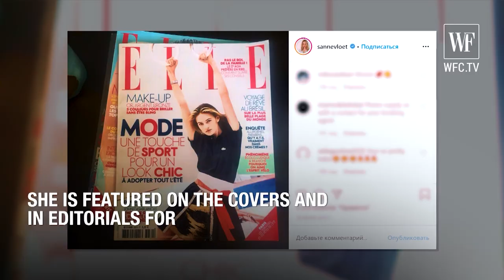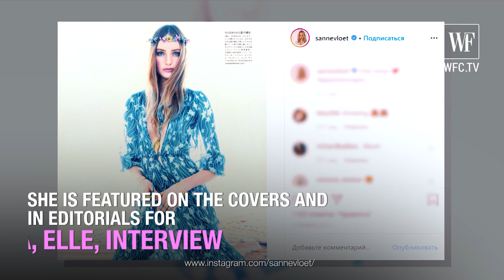Sanne Vloet top model from the Netherlands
Sanne Vloet (Dutch: Sanne Vloet, b. March 9, 1995 (Donkerbroek) is a Dutch supermodel.

Biography
Born in 1995 in the small village of Donkerbroek near Groningen. As a child, she was engaged in rhythmic gymnastics. At the age of 14, she took part in the TV show Holland's Got Talent, and during the filming, she attracted the attention of one of the modeling agencies. The family supported Sanne's choice for a modeling career and supported Her in every possible way. He made his debut on the Grand catwalk in Paris in the fall of 2013 at the Elie Saab show. [1] In 2015[2], 2016[3] and 2017[4], she was invited to the final show of Victoria's Secret.